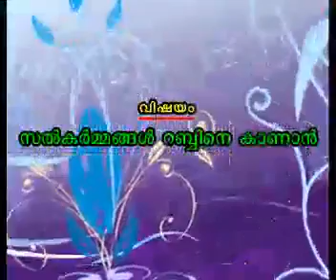Salkarmmangal Rabbine Kaanaan (Perod Usthad) cd1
Salkarmmangal Rabbine Kaanaan ( Perod ) cd1 Sunni Malayalam islam Islam Thouheed kanthapuram shirk ssf sys video Swalath mujahid moulavi Wahhabi Mugaamugam mukamukam samvadam Perod ahsani wahabism khurafi musliyarholy hair islahi markas markaz samastha sullami hussain zakaria nadapuram thirukesham salafi AP EK Saqaafi saqafi maala moulid mudi maulavi sunni KNM sthree wahabi skssf song gulf ullal niche truth student msm sio msf ism knm mgm aulia darga karamath uroos jaram beevi movie mm akbar youth news anas kayakkodi alavi swalahi huda